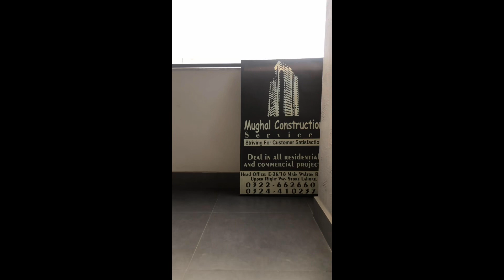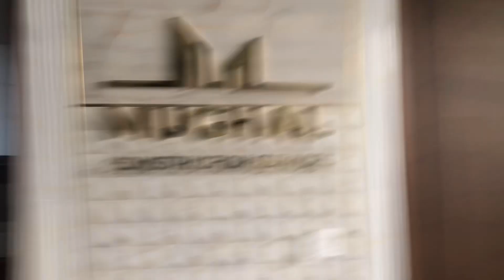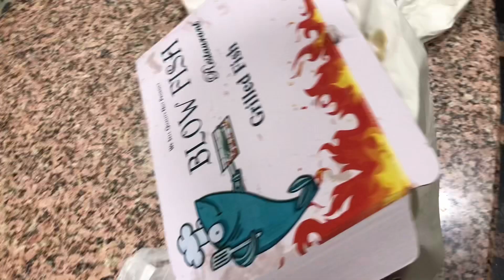My first vlog#dailyroutine construction steelwork office mughalconstruction services#cricket